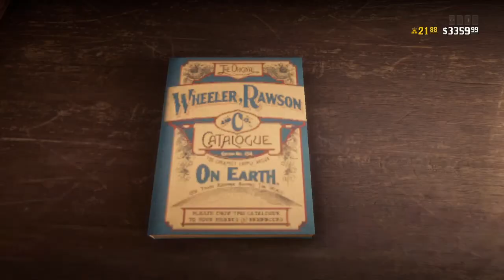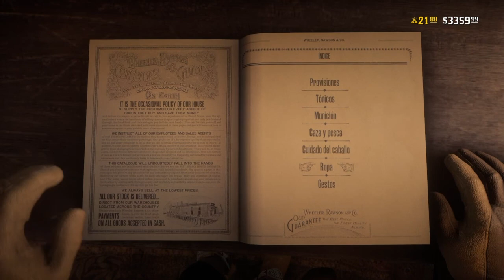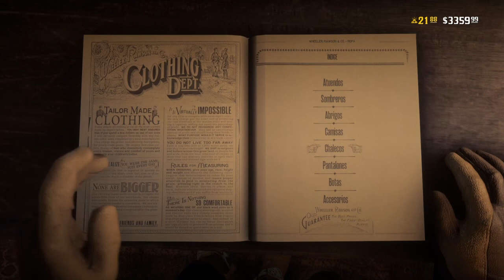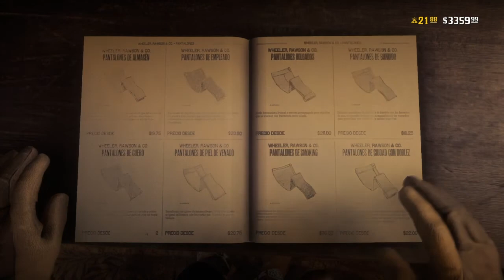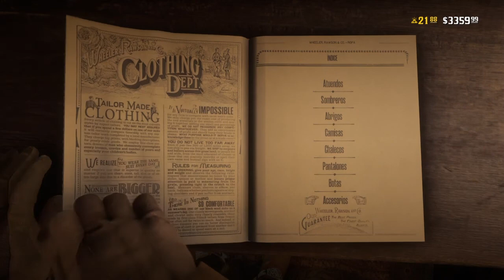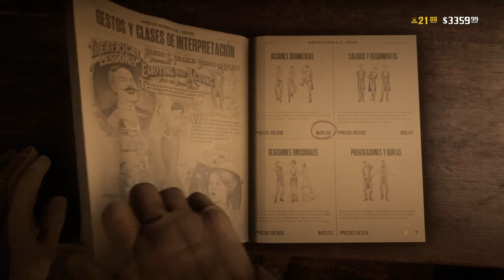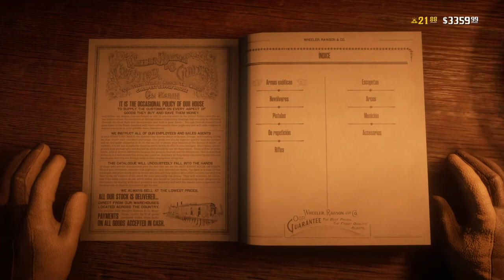Red Dead Redemption 2 online Nuevas armas, ropa, modos y mas (Actualizacion) Johnsuey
Primera actualizacion del Red Dead Redemption 2 online  deja tu comentario , saludos